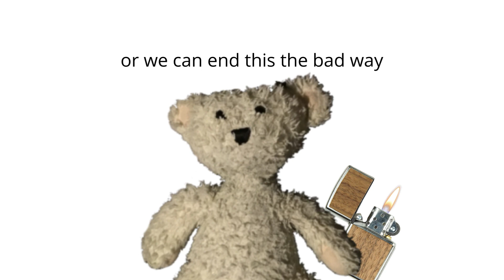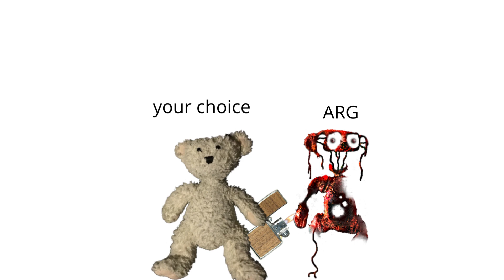a roblox bear animation S2 E3